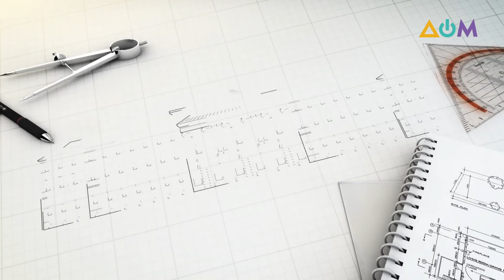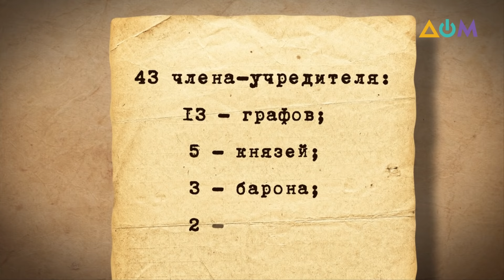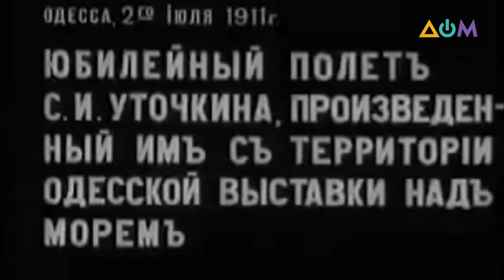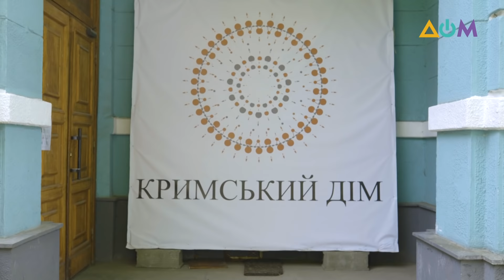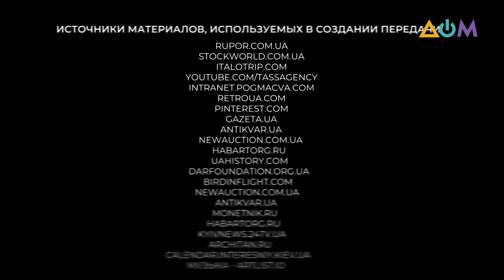История Киевского ипподрома на Печерске. "Жизнь Дома"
История Киевского ипподрома на Печерске стартует с 5 февраля 1867 года. Первыми там начали строить трибуны для зрителей, и дебютные скачки на ипподроме состоялись до официального открытия. Вскоре после его открытия там заработал тотализатор, который во многом составлял доход этого места. Так, ипподром стал главным шоу-парком Киева. Связано с ним и множество романтических историй. Кроме того, там вскоре стали проводить авиашоу, а еще на ипподроме прошла первая Всероссийская спортивная олимпиада. Затем его не раз закрывали и снова открывали. А потом строение ждала большая реконструкция. После ипподром был дворцом пионеров и министерством УССР. А сейчас там расположилась Национальная академия аграрных наук Украины и часть здания занимает "Крымский дом".
Подробности о строении смотрите в новом выпуске программы "Жизнь Дома" с ведущим Леонидом Гончаром.